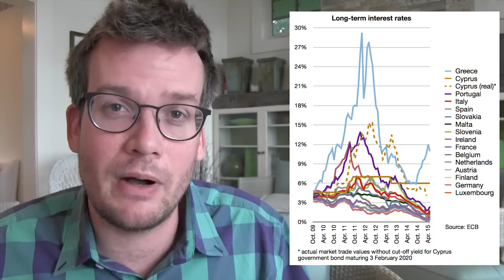Understanding the Financial Crisis in Greece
In which John Green discusses the history of Greece's deficit and debt problems, the challenges of adopting the Euro and living with the Eurozone's monetary policy, and the possibility of the so-called Grexit--a Greek exit from the Euro.

The Economist's excellent coverage of Greece, bailouts, debt woes, and how the banking system works now and especially

And thanks very much to Rosianna for all of her help gathering facts and images. All mistakes, as always, are my own.